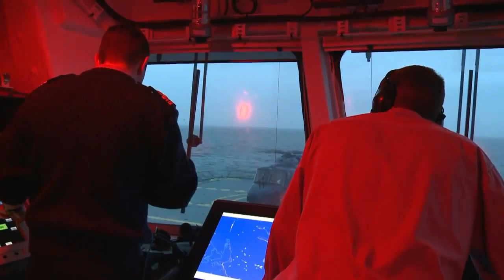Lynx-helikopter på gyngende grund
En Lynx-helikopter kan lande på selv meget gyngende platforme - under forudsætning af, at det rigtige udstyr er om bord. Se her hvordan systemet fungerer.